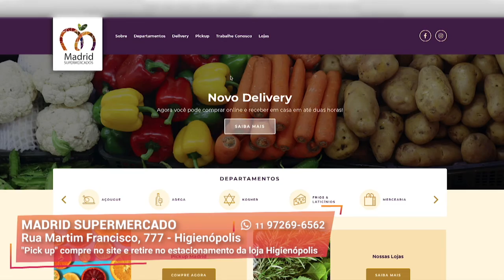Carnes com o melhor preço | Madrid Supermercados | Gazeta Shopping